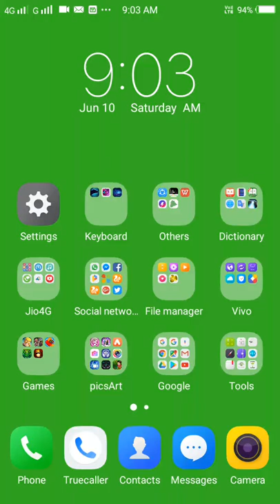devalally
Temple run